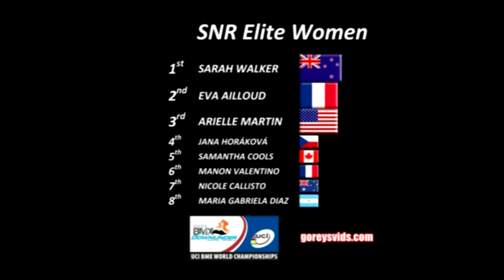2009 BMX World Championships Elte Women Semis and Finals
More than 2000 riders from 32 countries around the globe arrived in Adelaide, Australia to race against the finest BMX racers on the planet. Racing started with the junior riders 5-14yrs on Thursday the 23rd July and continued until the cruisers were run & won on Sunday the 26th of July.